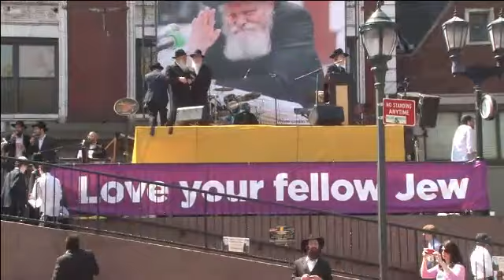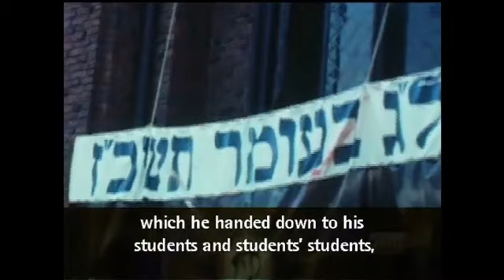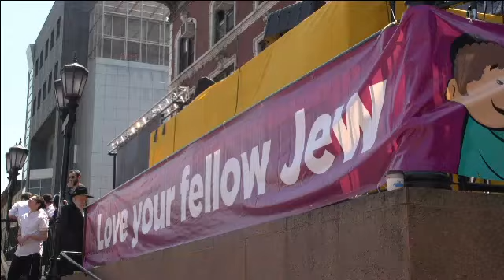Tzivos Hashem Lag Ba'omer Rally 5775 With Uncle Moishy